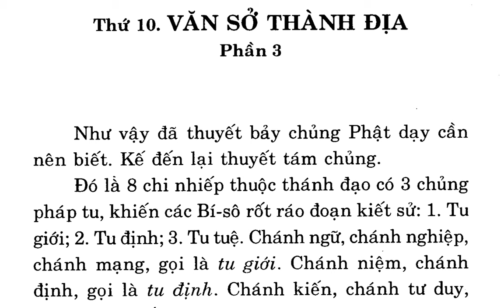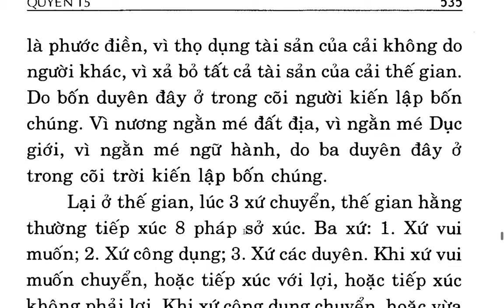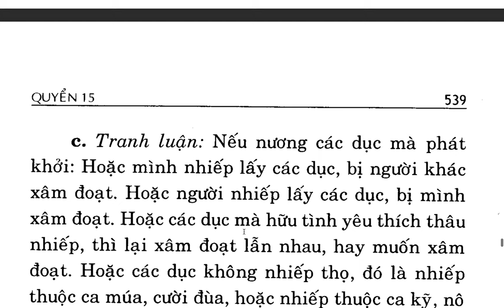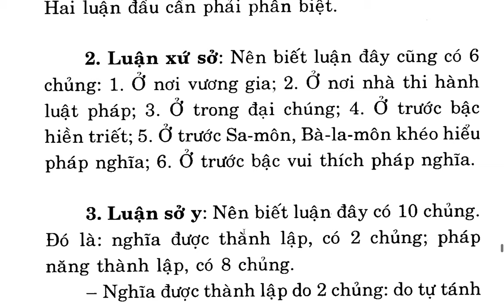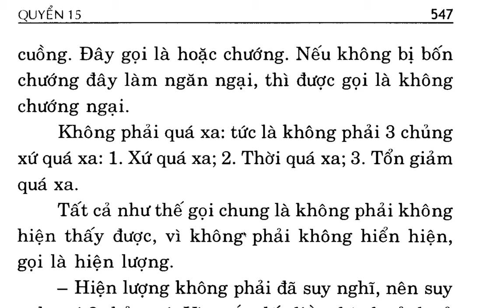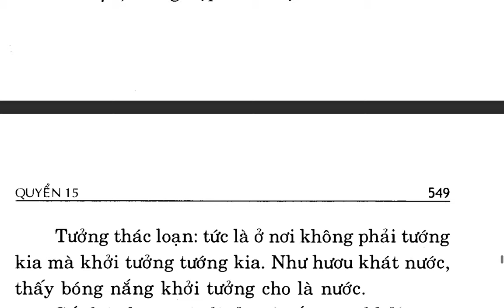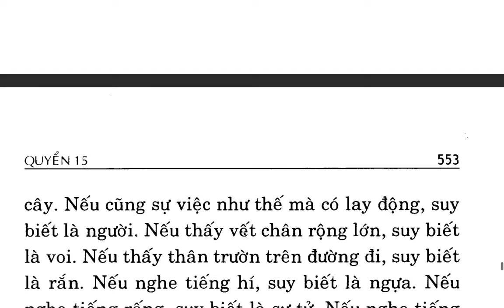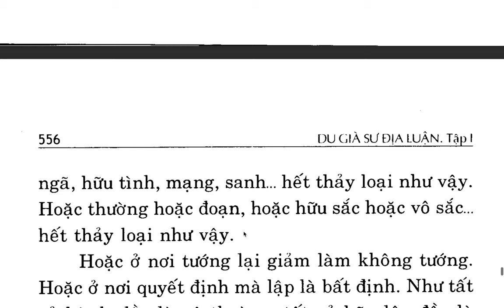Du Già Sư Địa Luận - Bồ tát Di Lặc - Việt dịch Thích Giác Phổ - Trần Phá Nhạc (24)